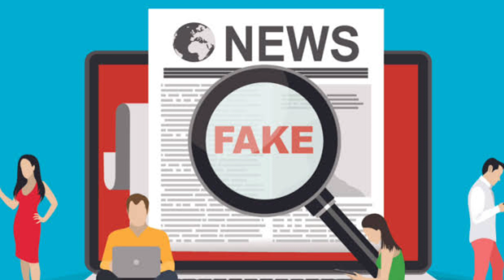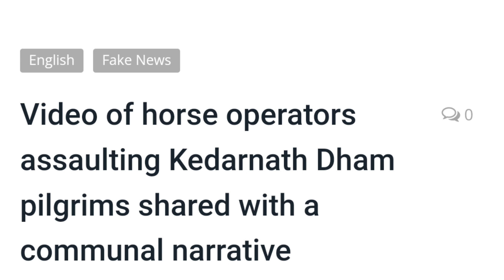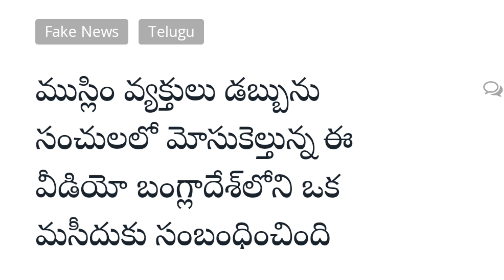🔴 ముస్లింలపై నాలుగు అబద్ధపు ప్రచారాలు